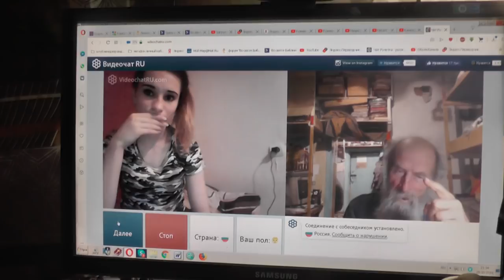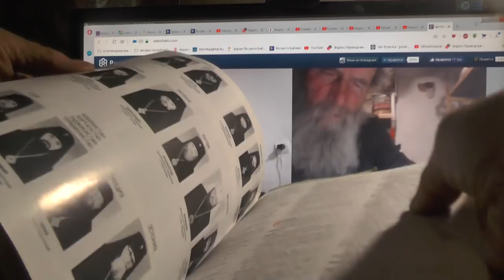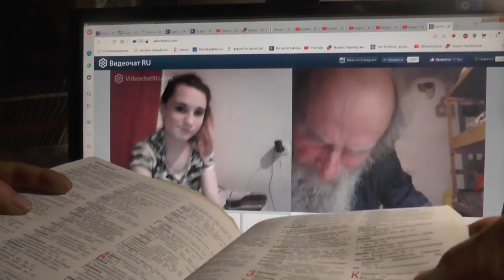№76. Иоан.3:36 Верующий в Сына имеет жизнь вечную,..